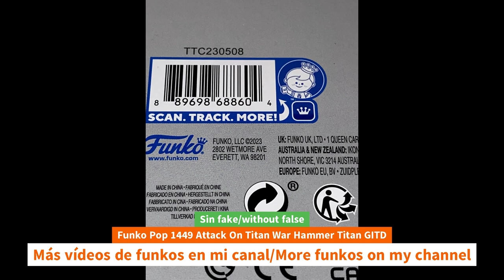Unboxing Funko Pop 1449 Attack On Titan War Hammer Titan GITD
Unboxing Funko Pop 1449 Attack On Titan War Hammer Titan GITD Funko Pop